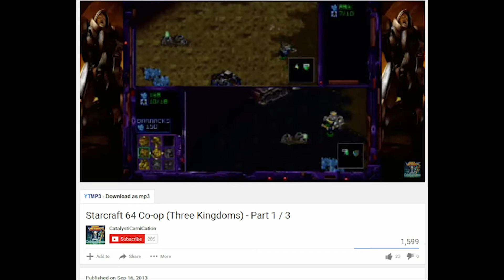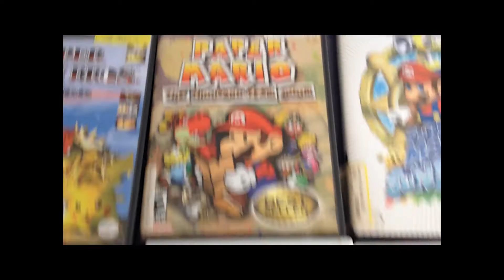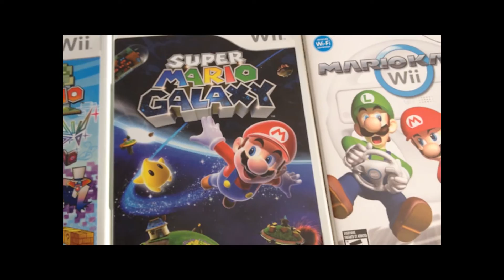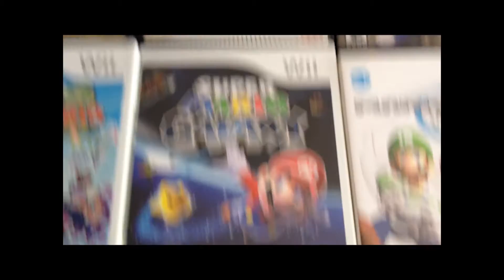Why People Like To Play Older Versions of Games